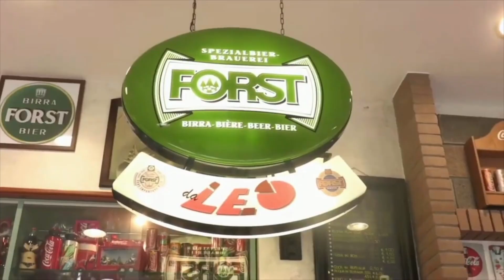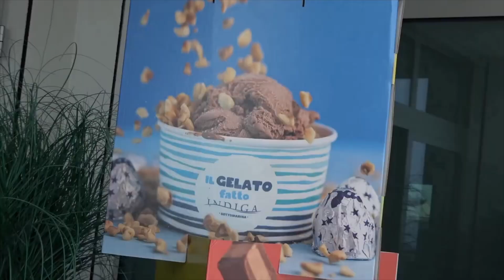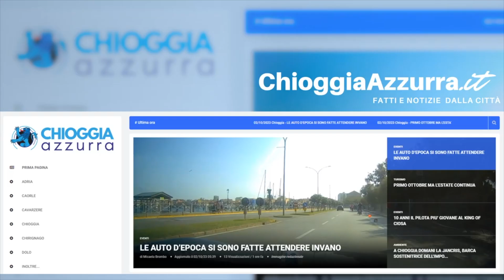COSA C'È DI NUOVO, LE NOTIZIE DI OGGI, MERCOLEDÌ PRIMO NOVEMBRE 2023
LE NOTIZIE DI QUESTA EDIZIONE:

SPACCATA IN FARMACIA DURANTE IL TURNO: SCAPPA CON LA CASSA DAVANTI AL TITOLARE   Nel centro storico di Chioggia, negli ultimi giorni, si è verificata una serie di atti criminali ai danni delle attività locali. Sembra che i ladri agiscono in coppia , è molto probabile che uno dei due si tratti di un noto tossicomane con un passato turbolento. Dopo i recenti furti che…

TRAGEDIA IN VIA VESPUCCI, ANZIANA PERDE LA VITA CADENDO DAL PRIMO PIANO

È con rammarico che comunichiamo quanto accaduto ieri in prima serata in via Vespucci. Erano circa le 19 quando un tragico incidente ha sconvolto la tranquillità di un condominio e poi del quartiere. . Una signora anziana, con oltre 80 anni di esperienza di vita, è stata improvvisamente

STECCO - NUOVO PARCHEGGIO: UN MURO DI BERLINO ALL'ISOLA DEI SALONI - Sul nuovo parcheggio che alcuni privati intendono realizzare all’isola dei Saloni interviene anche il Consigliere Daniele Stecco, capogruppo M5S. Lo definisce un muro di Berlino nel cuore di Chioggia che si collocherà nell’area occupata ora dal parcheggio davanti alla CAM…

 I PESCATORI CHIEDONO A GRAN VOCE IL COMPLETAMENTO DELLE CONCHE DI NAVIGAZIONE DEL MO.S.E. - È un periodo in cui le barriere del Mo.S.E. si alzano con frequenza ma, se da un lato semplificano la vita ai cittadini di Chioggia e delle altre città toccate dall’acqua alta, Venezia in primis, dall’altro complicano la vita a chi deve uscire in mare o rientrare. E tutto perchè le conche...

GIANCARLO MARINELLI SARÀ IL NUOVO DIRETTORE GENERALE DI ARTEVEN - Giancarlo Marinelli è stato nominato il nuovo Direttore Generale di Arteven, presentato oggi durante una conferenza stampa al teatro Toniolo di Mestre. Direttore artistico in Arteven da cinque anni ha spiegato in un’intervista fatta alle telecamere della Rai che affronterà l’incarico con entusiasmo, responsabilità e con un po’ di paura...